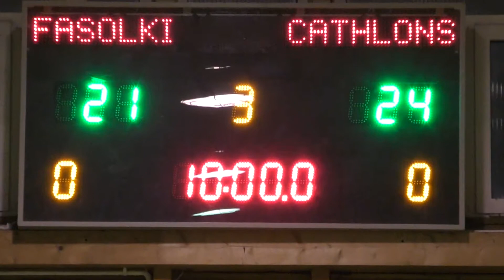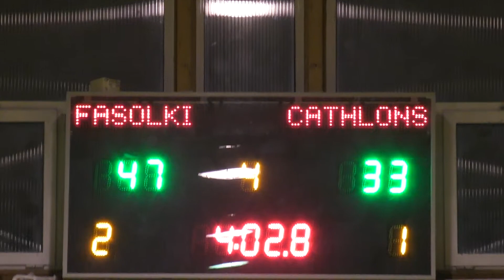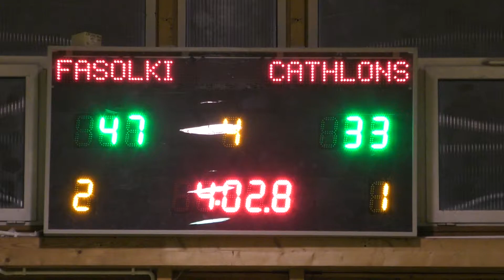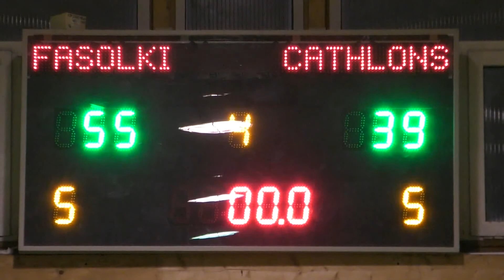FASOLKI - THE CATHLONS (XXII SEZON)